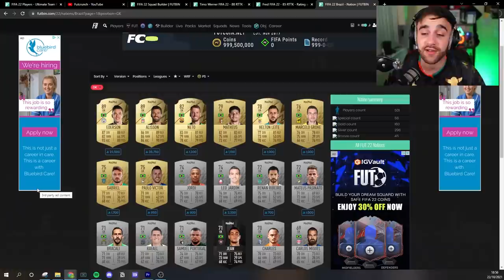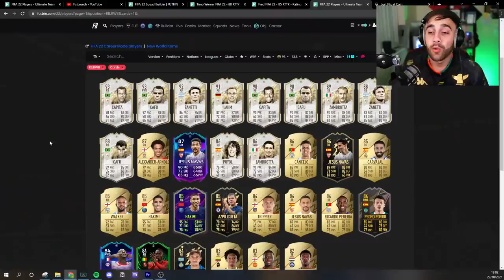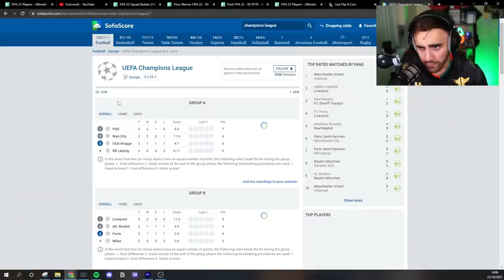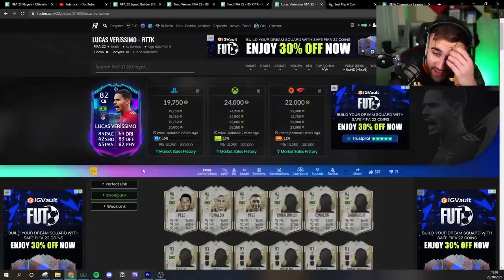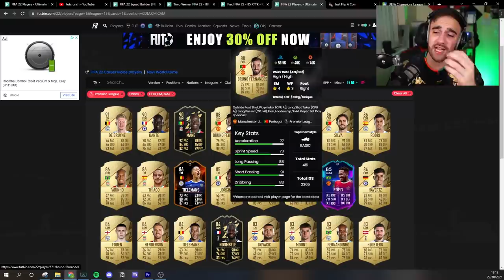I BROKE FIFA with Werner CR7 & Son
Buy ENEBA.com - great place to buy games (PS4, Xbox, PC)!